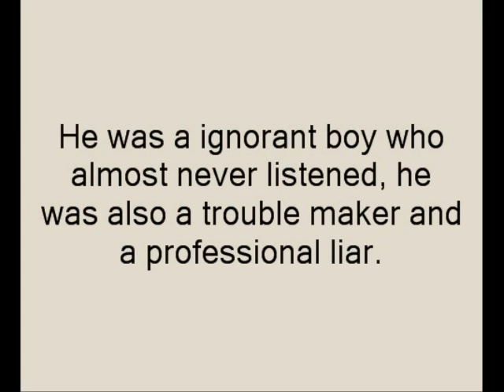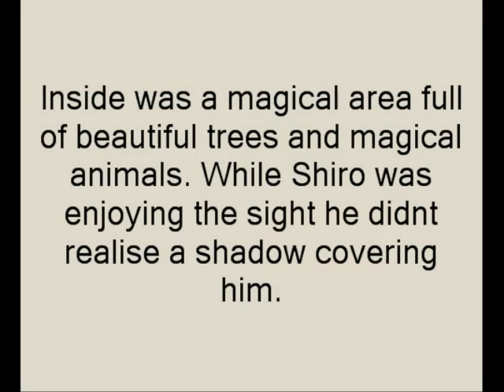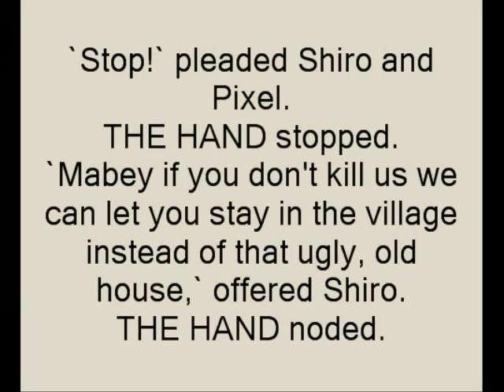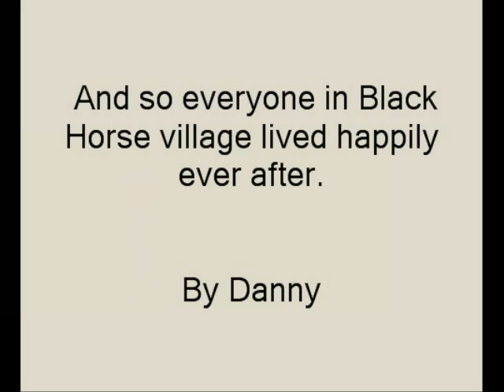Dannys - Shiro and The Hand